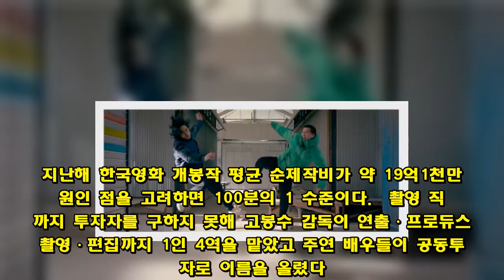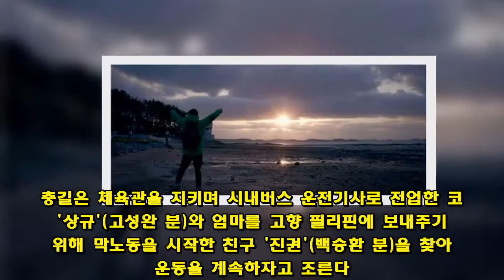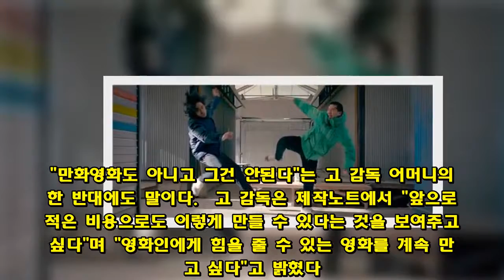제작비 2천만원에 웃음·감동은 최고…영화 '튼튼이의 모험'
(서울=연합뉴스) 김승욱 기자 = 2016년 B급 감성의 코미디 '델타 보이즈'로 주목받은 고봉수 감독의 후속작 '튼튼이의 모험'이 정식 개봉한다.  지난해 제17회 전주국제영화제에서 처음 공개돼 무주산골영화제·정동진독립영화제·서울국제청소년영화제·서울독립영화제·마르델플라타국제영화제 등을 거치며 입소문을 탄 작품으로 약 1년 만에 상업 영화관 스크린에 걸린다.   '튼튼이의 모험'은 한때 레슬링으로 유명했지만, 지금은 사라질 위기에 놓인 전남 함평중학교 레슬링 선수단의 이야기에 바탕을 뒀다.  이 영화의 순수 제작비는 불과 2천만 원. 지난해 한국영화 개봉작 평균 순제작비가 약 19억1천만 원인 점을 고려하면 100분의 1 수준이다.  촬영 직전까지 투자자를 구하지 못해 고봉수 감독이 연출·프로듀스·촬영·편집까지 1인 4역을 맡았고 주연 배우들이 공동투자자로 이름을 올렸다.  전작 '델타 보이즈'에 참여한 김충길, 백승환, 신민재 등 '고봉수 사단'이 주연 배우로 참여했으며, 제작비 사정상 몇몇 전문 배우를 제외하고는 대부분의 출연자를 영화의 배경인 함평에 거주하는 주민 또는 고 감독의 지인으로 채웠다.  실제로 주연급인 레슬링부 코치 상규역은 서울 시내버스 7211번 운전기사이자 고 감독의 친삼촌인 고성완 씨가 맡아 전문 배우 뺨치는 연기력을 과시했다.  고물상 김 씨 아저씨 역은 촬영장소 섭외 중 만난 실제 고물상 사장이 맡아줬고, 슈퍼 주인, 치킨집 주인, 경찰관 역시 실제 가게 사장과 경찰관이 맡아 자연스러운 연기를 펼쳤다.  고 감독은 배우가 아닌 이들의 자연스러운 연기를 위해 상황만 전달한 후 카메라만 두고 숨어있었다고 한다. 투자를 받기 위한 대본은 있었지만 실제 촬영은 대부분 애드리브로 진행됐다고.  없는 예산을 쥐어짜 만든 영화지만 가격 대 성능비는 그야말로 극강이다. 평균나이 33.3세의 주연 배우들이 연기한 고등학생 캐릭터가 곳곳에서 웃음 폭탄을 터뜨리고 '좀 노는' 고등학생이 실제 할 법한 차진 대사가 귀에 착 달라붙는다.  무엇보다 아무런 백이 없고 실력도 그저 그런 평범한 아이들이 전국체전 예선 출전을 위해 아등바등하는 모습이 순수하고 우직하게 다가온다.  5년간 레슬링을 배웠지만 대회에서 1승도 거두지 못한 '충길'(김충길 분)은 폐부 직전인 대풍고 레슬링부의 마지막 남은 선수다.  충길은 체육관을 지키며 시내버스 운전기사로 전업한 코치 '상규'(고성완 분)와 엄마를 고향 필리핀에 보내주기 위해 막노동을 시작한 친구 '진권'(백승환 분)을 찾아가 운동을 계속하자고 조른다.  충길의 진심이 통했는지, 상규의 간절한 로비가 통했는지 학교는 레슬링부의 전국체전 예선 출전을 허락하고 여기에 진권의 여동생을 보고 한눈에 반한 불량써클 블랙타이거의 멤버 '혁준'(신민재 분)까지 레슬링부에 가세한다.  기세가 오른 대풍고 레슬링부는 예선 1승이라는 소박한 목표 달성을 위해 2주간 최후의 지옥훈련에 돌입한다.  제목 '튼튼이의 모험'은 고 감독이 평소 좋아하던 인디 그룹 크라잉넛의 노래 '튼튼이의 모험'의 가사가 이 작품의 이야기와 잘 맞아떨어진다는 생각에 붙였다고 한다. "만화영화도 아니고 그건 안된다"는 고 감독 어머니의 강한 반대에도 말이다.  고 감독은 제작노트에서 "앞으로도 적은 비용으로도 이렇게 만들 수 있다는 것을 보여주고 싶다"며 "영화인에게 힘을 줄 수 있는 영화를 계속 만들고 싶다"고 밝혔다. 개봉일은 21일.